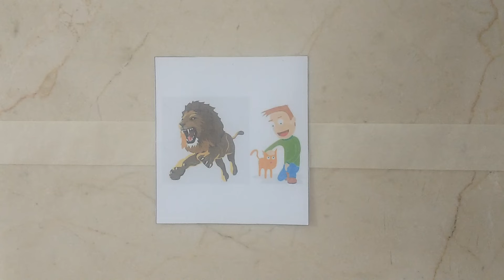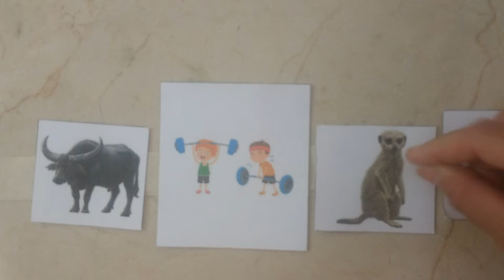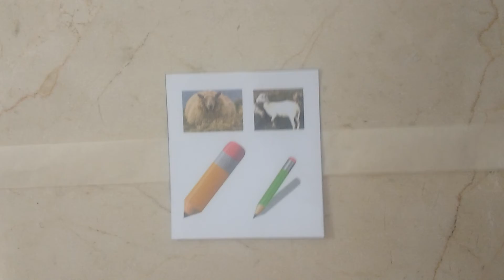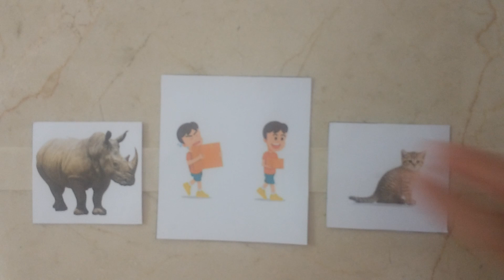Kids. Unit 8. Week 5.